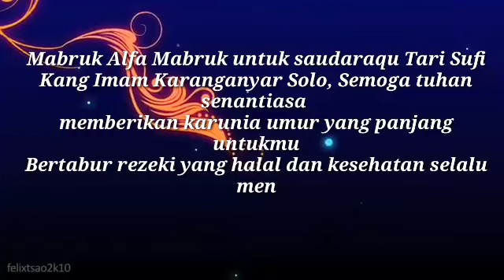Kado Cinta!!! Ucapan ulang tahun dari Abah buat Tari Sufi, kali ini bagi imam Karang Ganyar Solo.